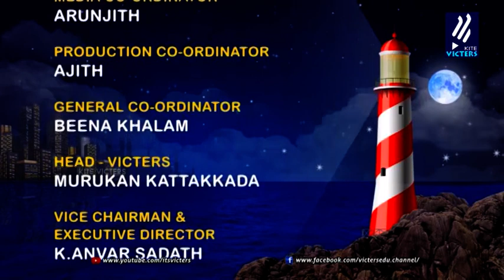Light House Live Program part 130 (27 09 2019)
Light House Live Program  (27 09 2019)part 130 Faculty dr ajayakumar babu.produced by kitevicters